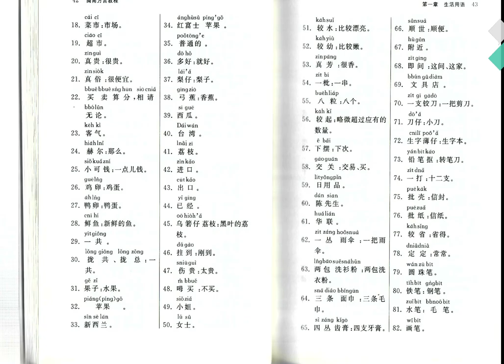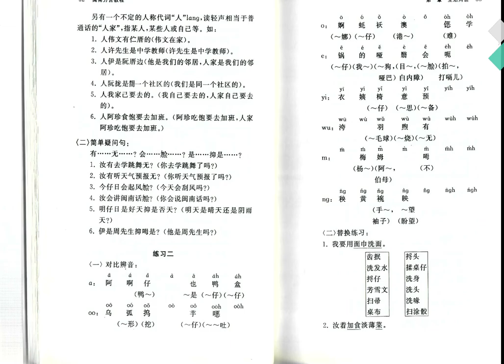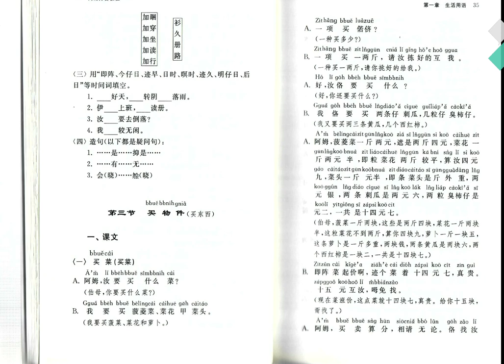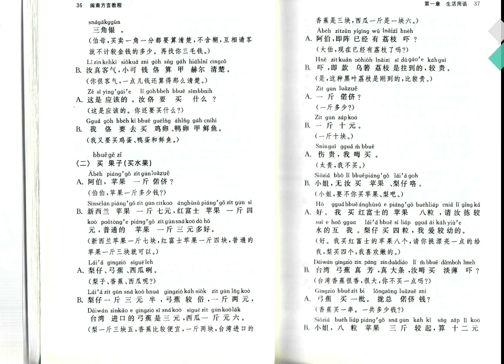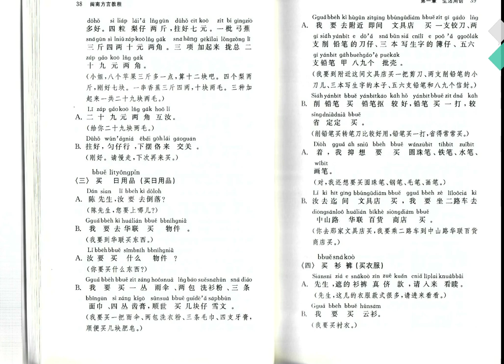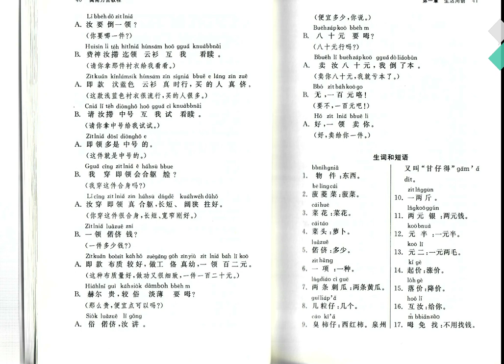Basic Mbanlamese (Southern Hokkien/Taiwanese) Lesson 3 SHOPPING